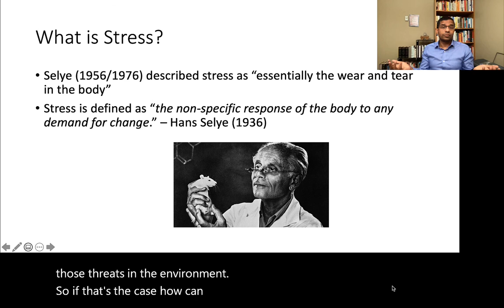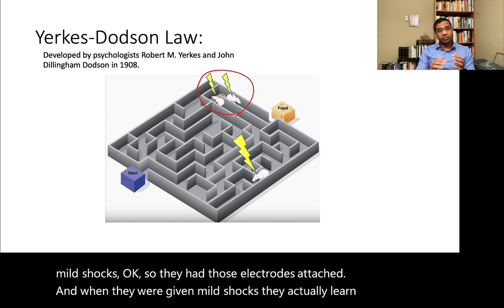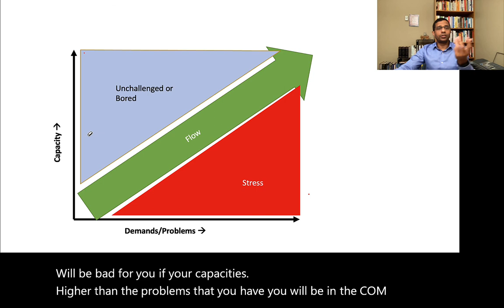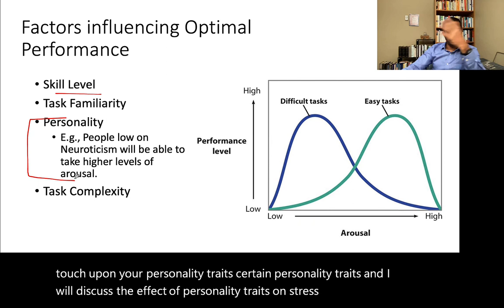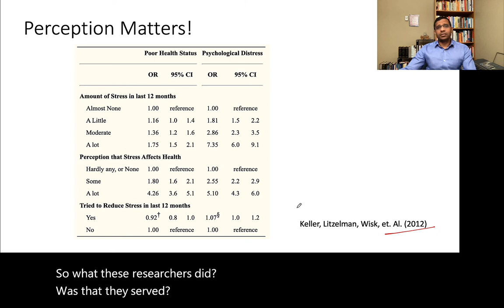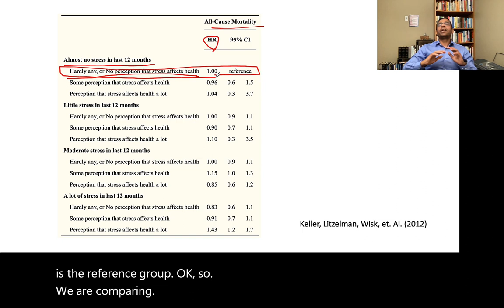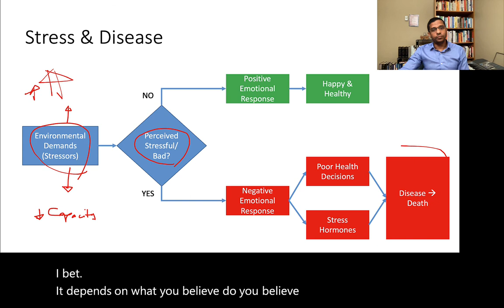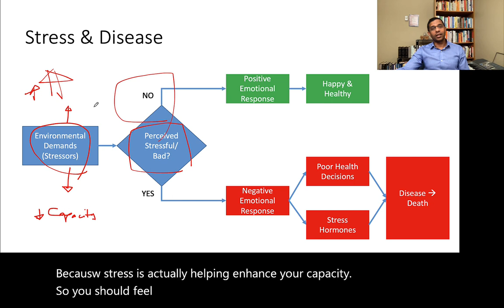Making Stress Work for You